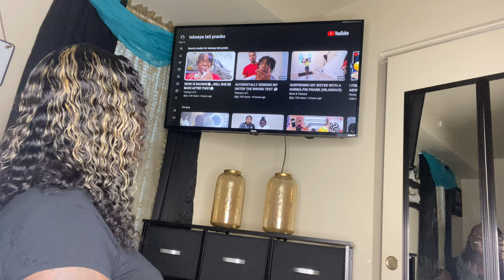HEYYY NIKKI , GET THAT MAN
now this here looks like a great couple